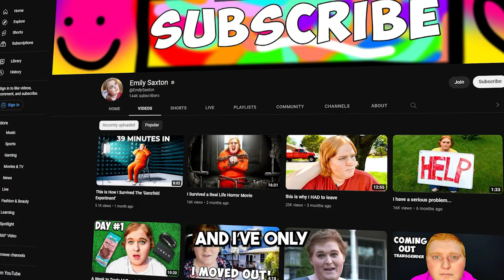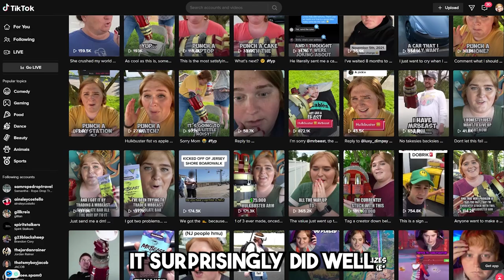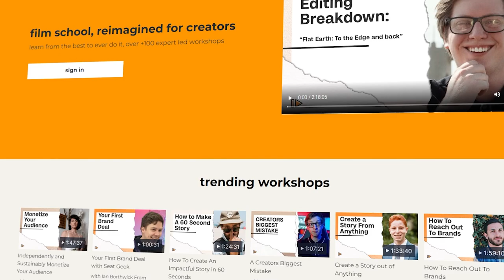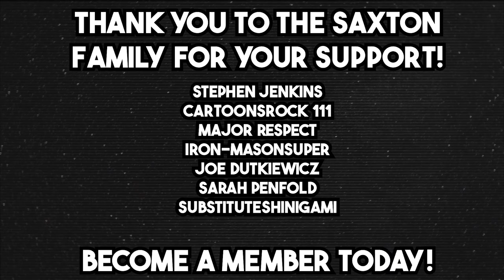I've failed in 2022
2022 was the year of my greatest failures...

0:00 - Intro
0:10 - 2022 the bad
1:04 - What helped me survive 2022
1:32 - Make or Break...
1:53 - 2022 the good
3:45 - The plan for 2023
5:17 - SUBSCRIBE :)